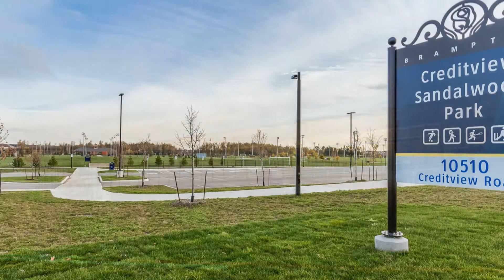33 Tribune Dr Brampton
33 Tribune Dr Brampton